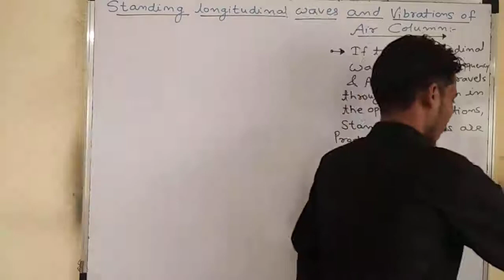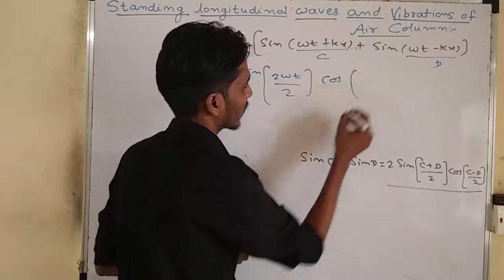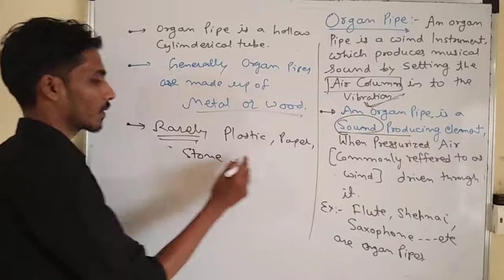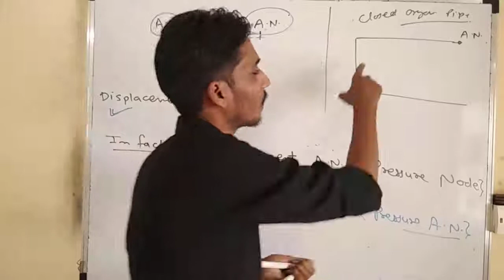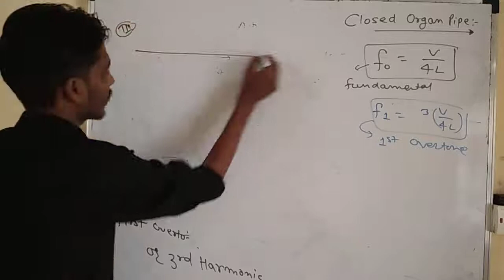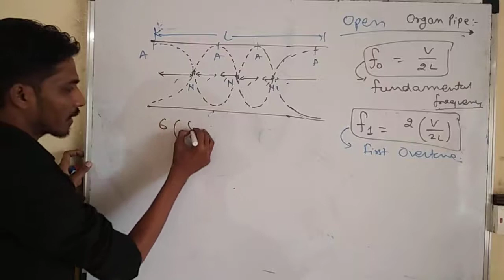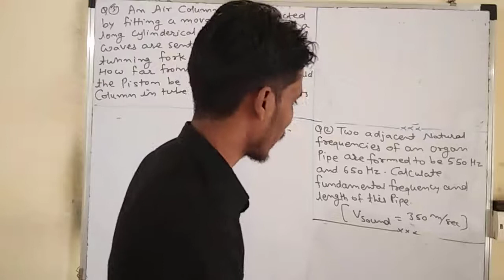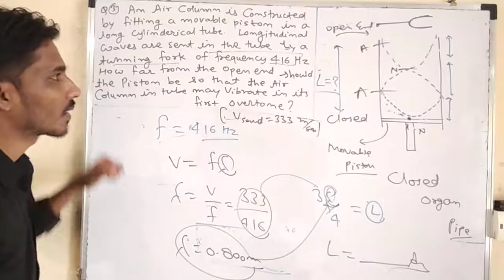Lecture No 6 ||Sound waves|| Standing waves in organ pipes By JItendra Suwasiya Sir [JDS]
Standing longitudinal waves, standing waves equation for pressure, Introduction to organ pipe, open organ pipe, closed organ pipe, vibration of air columns in open organ pipe, vibration of air columns in closed organ pipe, formulas for fundamental frequency and higher harmonics, Numerical problems on organ pipe